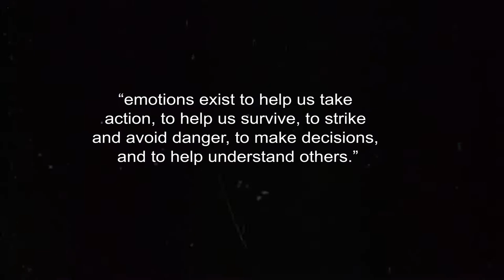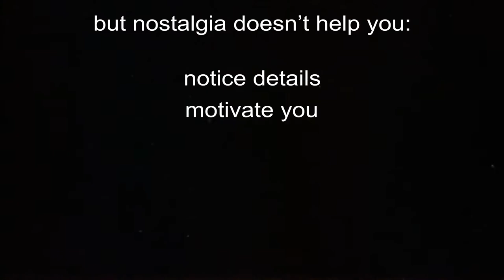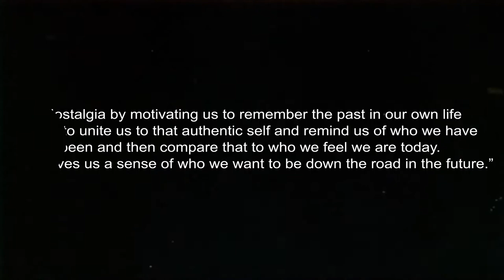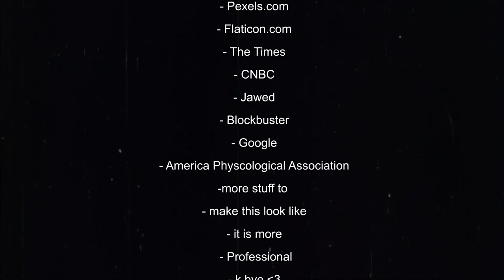Why Do We Feel Nostalgia?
In this video, I talk about nostalgia and add my own cynical touch :')
I am very proud of this video, it's wayyy higher quality than my other videos, and I made it in less time, so expect to see more like this in the future and hopefully sooner :D

chapters:
0:00 - Warning
0:20 - Video Begins
2:45 - Cynical Turn
3:30 - Credits
3:45 - The point where you should subscribe

I make videos like this all the time (once a year), you might enjoy them if you watch other YouTubers like sunnyv2 or moon. I'm still learning to edit and I'm nowhere near professional, but I feel that I can edit my videos to a standard that you can enjoy.

script:
Nostalgia, a sentimental longing or wistful affection for a period in the past. But why? Why do people feel nostalgia? Let’s start with a better question, why do people feel emotions? According to Psychology expert, Kendra Cherry, emotions exist to help us take action, to help us survive, to strike and avoid danger, to make decisions, and to help understand others. But then how does nostalgia achieve any of those, nostalgia is simply a longing to be in a time that has past you, how does it help us to survive, or understand others, it is simply regret, a dislike for the current time, what might that remind you of? Depression, anxiety, and regret, all negative emotions, so then what does this specific category of emotions achieve? According to mentalhealthwellbeing.co.uk, negative emotions can help you: pay attention to detail, give you motivation to seek a mediator, encourages problem-solving, change negative behaviour, or motivate you to work hard, all of these belonging to their respective emotions. But nostalgia doesn’t help you notice details, because you are too busy thinking of the past, and it doesn’t motivate you, it only makes you feel hopeless, that life is too hard now, that you wish you could go back to simpler times, nostalgia doesn’t benefit people in any way, does it? Well, feeling hopeless, I decided to google it, maybe google could give me an answer, and it did, it showed me a result from the America Psychological Association, or APA for short, the result stated that “Nostalgia by motivating us to remember the past in our own life helps to unite us to that authentic self and remind us of who we have been and then compare that to who we feel we are today. That gives us a sense of who we want to be down the road in the future.”  But then why do we feel resentment when we feel nostalgic, if nostalgia serves to remind us of who we were and to help us see how we have improved ourselves, then why is it, that instead of being proud of who we are, we wish we were who we were in a past time, but why?  maybe it’s because life has failed us, with 800 people dying daily, in the US alone, and the numerous terrorist attacks, abortions being banned, corona, social media controlling our lives, and countless other tragedies, all of which, slowly making life meaningless, slowly turning the past into our only hope.

other channels: @QwetzxlClips @QwetzxlV2